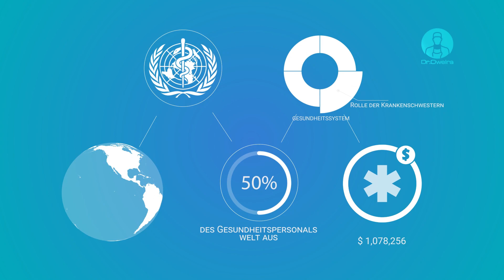Dr.Oweira Unterstützung für Pflegepersonal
Die Bemühungen der Krankenschwestern und Krankenpfleger während der Krise werden sehr geschätzt, es ist jedoch wichtig, nach Wegen zu suchen, die Bedeutung dieses Berufs durch andere Mittel als verbale Unterstützung zum Ausdruck zu bringen. Wir glauben, dass unsere Dankbarkeit sichtbar werden sollte, indem wir ihre Forderungen nach höheren Löhnen, finanzieller Hilfe und durch die Bereitstellung von Ausrüstung und lebensnotwendigen
Ressourcen, die sie benötigen, um die Welt gesund zu erhalten, unterstützen und dazu beitragen.